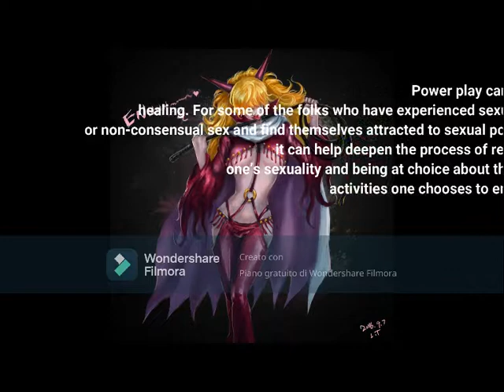The Adversary.In the dungeon. Femdom music part 5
🎧Put your headphones on for a better exsperience.
Zoe Blackcatson as The She-devil femdom.